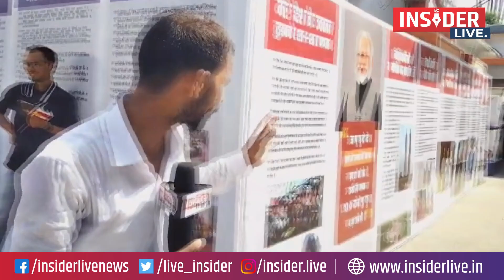PM मोदी को भेट करने विशेष गिफ्ट लेकर पहुंचे उनके चाहने वाले, ये हैं खास...